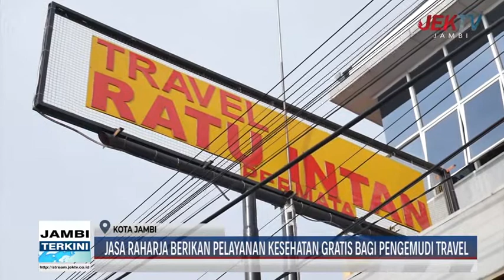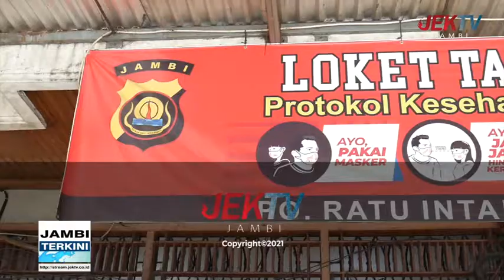JASA RAHARJA BERIKAN PELAYANAN KESEHATAN GRATIS BAGI PENGEMUDI TRAVEL